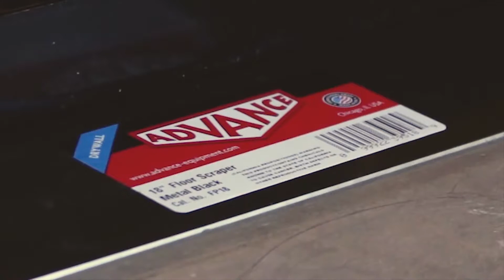Assembly of Paste Mate 62"